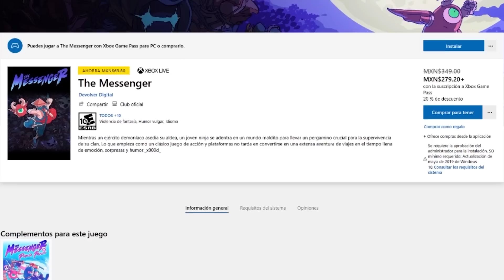5 Juegos que descubrí en 2020 y Quiero Recomendarte